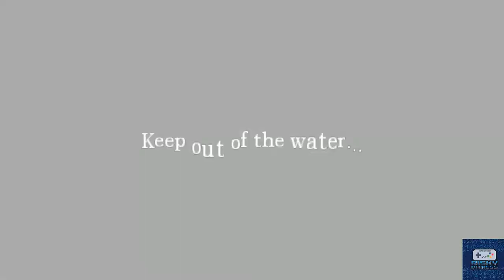Retro Gaming Halloween Special: The Video Game Vault Of Horror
Welcome to Risky Bitness! We interrupt your regularly scheduled program to bring you a terrifying tale of tumultuous. terror.

This Halloween join the Bitkeeper as he walks you through the darkest recesses of his mind where only eldritch horrors bear to tread.

We will examine four of the most chilling games in history: Deadly Towers, Ghosts 'N Goblins, Fatal Frame and Amnesia: The Dark Descent.

Turn off the lights, turn up the headphones and prepare to be scared!

00:00 THE BITKEEPER
00:23 THEME SONG
00:43 ORATION
01:00 DEADLY TOWERS
03:43 GHOSTS N GOBLINS
05:23 FATAL FRAME
07:05 AMNESIA THE DARK DESCENT

Logitech G933 headset
Logitech F10 Game Controller
Logitech G513 Keyboard
Logitech G600 Mouse
Hori Fighting Commander
PDP Fighting Game Controller
Qanba Arcade Stick(newer model)
Gravis PC Gamepad

Terry Bogard "Are You OK?" T-shirt
Fatal Fury Trucker Hat